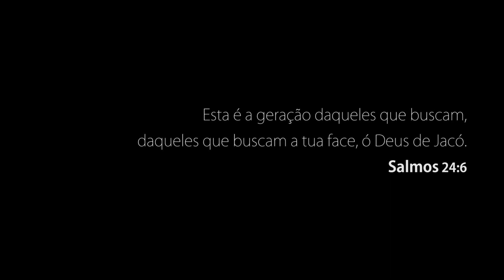TBT Helena Tannure - Testemunho Helena Tannure